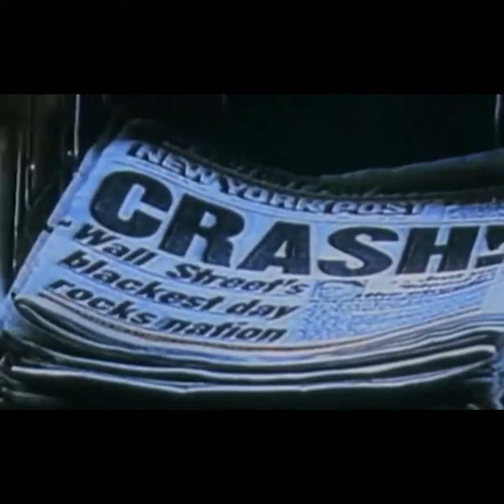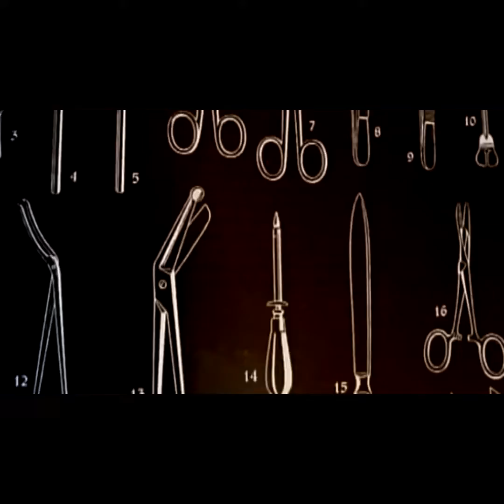C'è chi dice no, basta poco, gli spari sopra, la fine del millennio, la verità!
Ed è sempre stato facile fare delle ingiustizie, prendere, manipolare e fare credere,ma adesso state più attenti perché ogni cosa è scritta. E se si girano gli eserciti e spariscono gli eroi, se la guerra poi adesso cominciamo a farla noi non sorridete, GLI SPARI SOPRA sono per voi!
BASTA POCO, BASTA ANDARE IN TELEVISIONE!
VASCO ROSSI